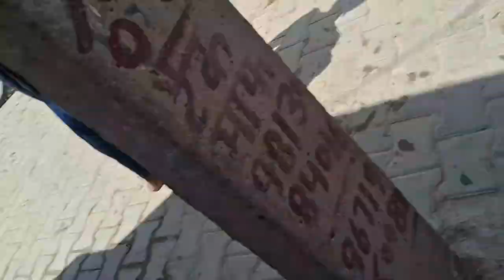होली enjoy ll full vlog musti ll ❤️